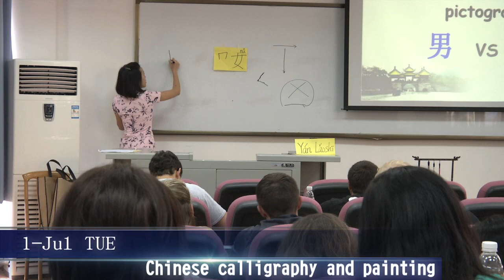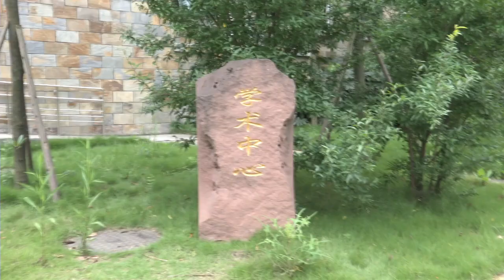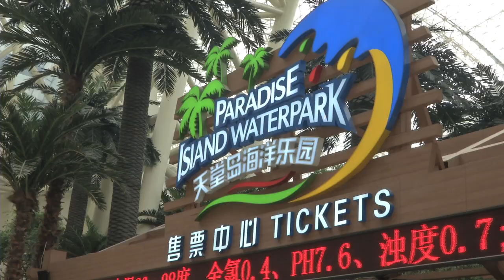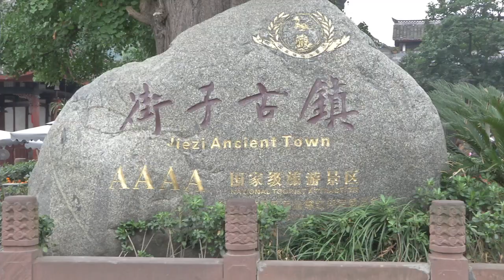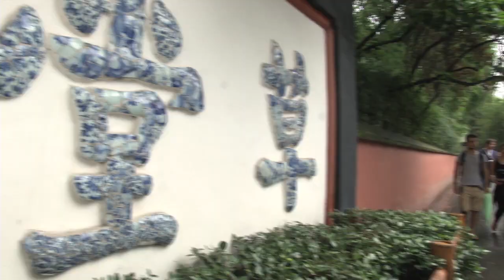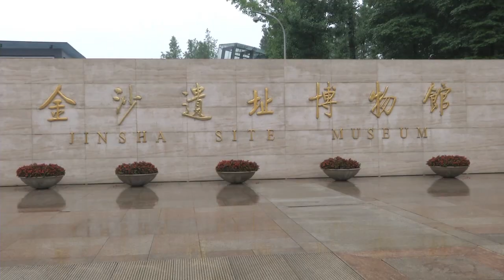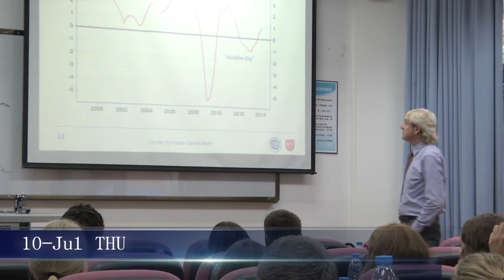Discover SWUFE 2014